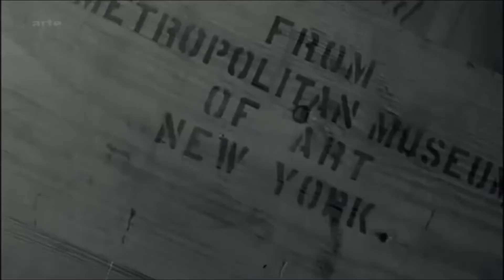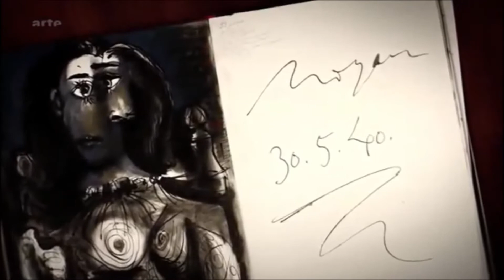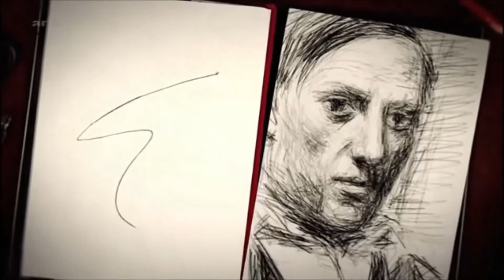Hommage to PABLO PICASSO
a Music-Video-Clip by Hanife LTJ
edited Visuals . The ARTE Doku " LOOKING FOR PICASSO "